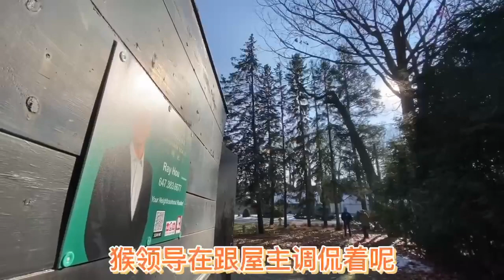郑大哥想在家看世界杯被董事长喊出来干活，老哥俩树上树下配合